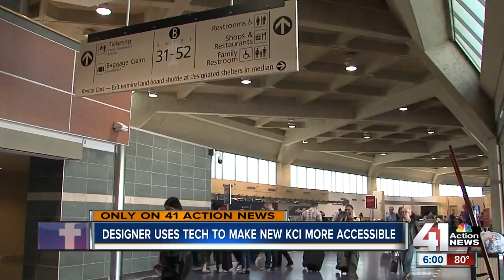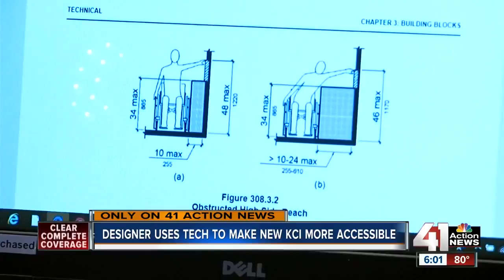Designers dream of better accessibility at KCI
The Mayor’s Committee for People with Disabilities has called for the new KCI terminal to be the most accessible in the world. We met the consultant hoping to make that a reality.